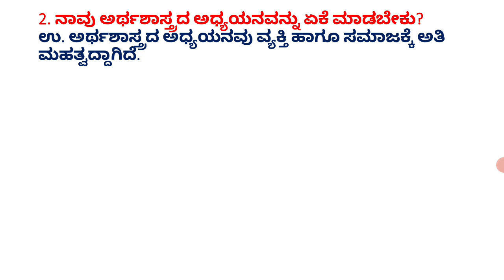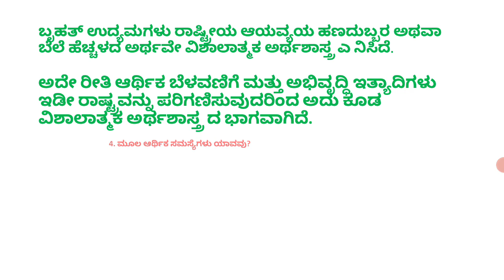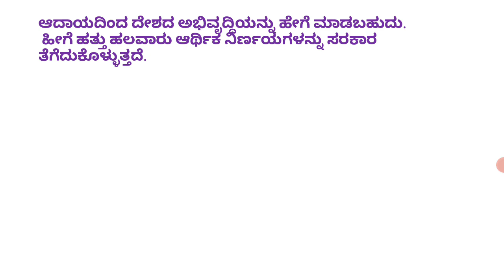Class-8 Social Science ಅಧ್ಯಾಯ-1 ಅರ್ಥಶಾಸ್ತ್ರದ ಪರಿಚಯ ( ಪ್ರಶ್ನೋತ್ತರಗಳು ) @ABG SpokenEnglish